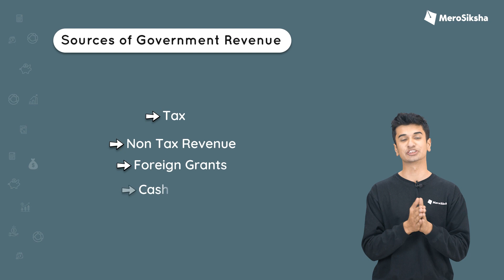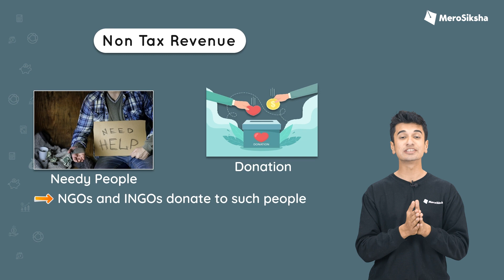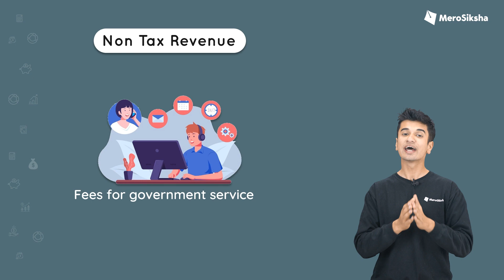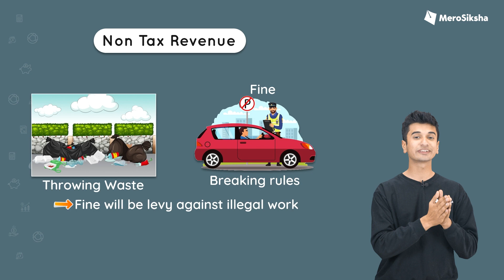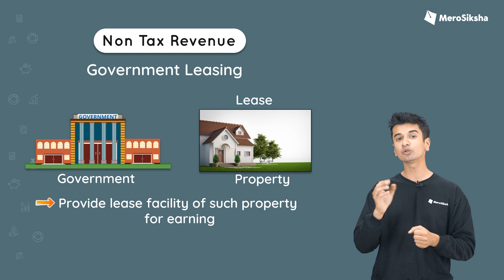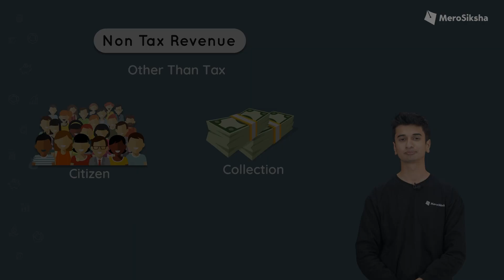NEB 12 Economics | Non Tax Revenue | MeroSiksha